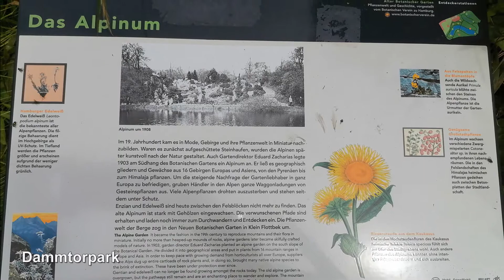Germany. Hamburg: Botanical Garden Plants and Flowers / Planten un Blomen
Planten un Blomen - is splendid recreational area covering 45 hectares with colorful flower beds, extensive lawns and idyllic small lakes. In the heart of central Hamburg, Planten un Blomen park is linking inner city shopping streets with Hamburg convention and exhibition centres, Hamburg University and the bars and pubs of St. Pauli. It functions as the connector between the Outer Alster lake and the Elbe river. From west to east yu can walk to the Neustadt quarter with its busy shopping streets and restaurants from either the University or the more alternative St. Pauli and Karolinenviertel quarters. From Landungsbrücken to the south Planten un Blomen is spanning to the Messehallen exhibition halls and Dammtor station in the north.
The park offers manicured flower beds, herb gardens and vast lawns.  You can see here plants from all climatic zones of the earth. It features unique theme gardens, a botanical garden including a tropical greenhouse as well as Europe’s largest Japanese garden.
Opening Hours
May ─ September 7:00 a.m. ─ 11:00 p.m.
October ─ March 7:00 a.m. ─ 8:00 p.m.
April 7:00 a.m. ─ 10:00 p.m.

Planten un Blomen - on 45 hehtaarin kokoinen upea virkistysalue, jossa on värikkäät kukkapenkit, laajat nurmikot ja idylliset pienet järvet. Planten un Blomen on kaunis 45 hehtaarin virkistysalue värikkäillä kukkapenkeillä, leveillä nurmikoilla ja idyllisillä järvillä. Planten un Blome yhdistää kaupungin keskustan ostoskatut Hampurin kongressi- ja messukeskukseen, Hampurin yliopistoon ja  St. Paulin baareihin ja pubeihin. Se toimii liittimenä Outer Alster -järven ja Elbe-joen välillä. Lännestä itään sinä voit kävellä Neustadtin kortteliin, jossa on vilkkaita ostoskatuja ja ravintoloita joko yliopistosta tai  St. Paulin ja Karolinenviertelin kaupunginosista. Landungsbrückenistä etelään Planten un Blomen ulottuu Messehallenin messuhalliin ja pohjoisessa Dammtor-asemalle.
Puistossa on hoidettuja kukkapenkkejä, yrttitarhoja ja laajoja nurmialueita. Täällä voit nähdä kasveja kaikilta maapallon ilmastovyöhykkeiltä. Siinä on ainutlaatuiset teemapuutarhat, kasvitieteellinen puutarha, jossa on trooppinen kasvihuone, sekä Euroopan suurin japanilainen puutarha.
Aukioloajat
Toukokuu ─ syyskuu klo 7.00 ─ 23.00
lokakuu - maaliskuu klo 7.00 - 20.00
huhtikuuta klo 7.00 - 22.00